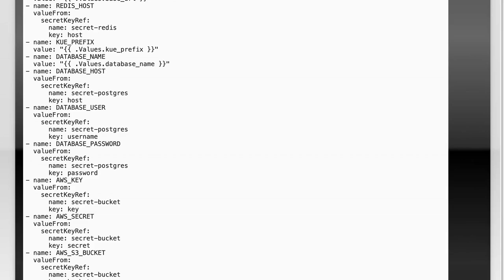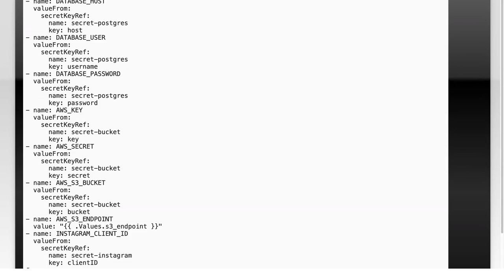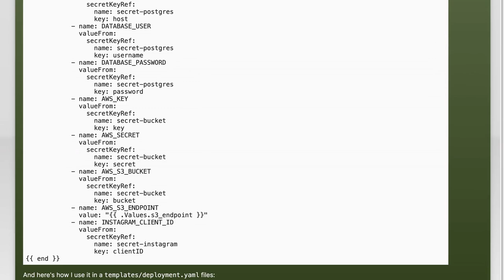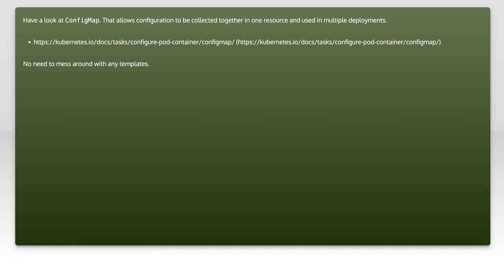Kubernetes: How to Avoid Duplicating Environment Variables in Multiple Deployments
In this video, we delve into the intricacies of managing environment variables in Kubernetes deployments. Discover effective strategies to avoid duplicating environment variables across multiple deployments, ensuring a more streamlined and maintainable configuration. Whether you're a Kubernetes novice or a seasoned pro, these tips will help you optimize your deployment process.

Today's Topic: Kubernetes: How to Avoid Duplicating Environment Variables in Multiple Deployments

Related to